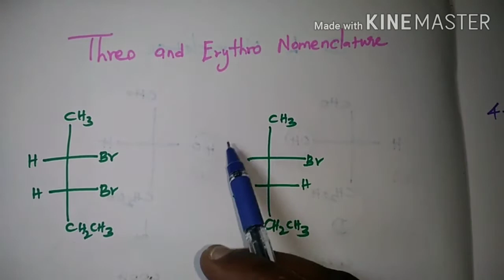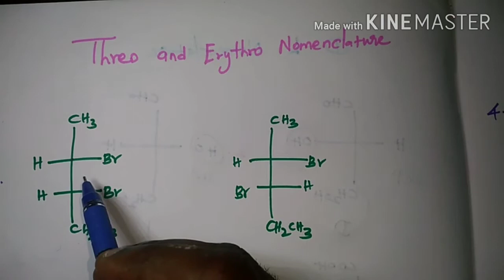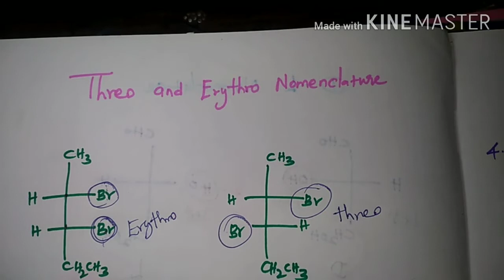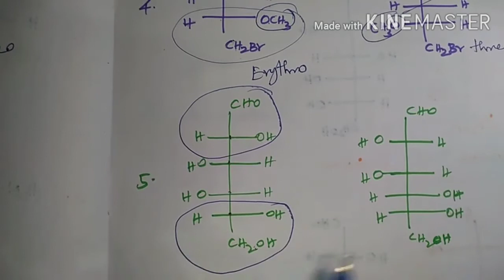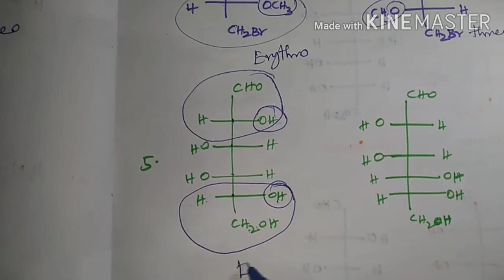#How to find Threo and Erythro Nomenclature simple tricks for Neet exam##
This video contains how to find threo and erythro with simple tricks and solve different questions from asked various examinations, i hope gave full content
of this video,this video help of NEET and JEE and other chemistry related exams .thank u.